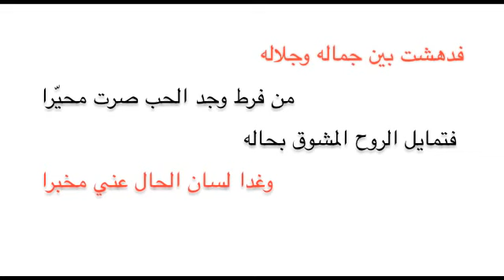يارب صل على النبي محمد الطاهر بن الطاهر بن الطاهرة